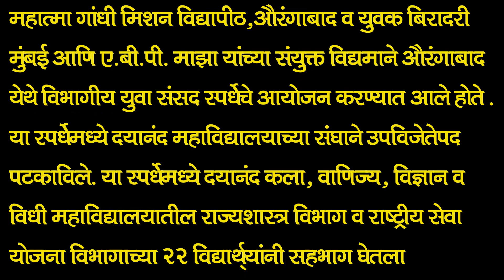दयानंद कला महाविद्यालय,लातूर | अभिरुप युवा संसद, औरंगाबाद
महात्मा गांधी मिशन विद्यापीठ,औरंगाबाद व युवक बिरादरी मुंबई आणि ए.बी.पी. माझा यांच्या संयुक्त विद्यमाने औरंगाबाद येथे विभागीय युवा संसद स्पर्धेचे आयोजन करण्यात आले होते . या स्पर्धेमध्ये दयानंद महाविद्यालयाच्या संघाने उपविजेतेपद  पटकाविले. या स्पर्धेमध्ये दयानंद कला, वाणिज्य, विज्ञान व विधी महाविद्यालयातील राज्यशास्त्र विभाग व राष्ट्रीय सेवा योजना विभागाच्या 22 विद्यार्थ्यांनी सहभाग घेतला.

     ‌  अभिरुप युवा संसद स्पर्धेकरिता लातूर, बीड, धुळे, मनमाड आणि औरंगाबादच्या एकूण ७ संघांनी सहभाग नोंदवला.यात दयानंद महाविद्यालय लातूर, एमजीव्ही आर्ट्स अँड कॉमर्स कॉलेज मनमाड, एमजीएम जीवायपी कॉम्प्युटर टेक्नालॉजी कॉलेज औरंगाबाद, सोनाजीराव क्षीरसागर होमीयोपॅथीक कॉलेज बीड, झेड.बी.पाटील कॉलेज देवपूर, धुळे, श्री.शिवाजी आर्ट्स कॉलेज धुळे, एमजीएम कॉलेज ऑफ जर्नालिझम आणि मास कम्युनिकेशन, औरंगाबाद या सातही संघातील स्पर्धकांनी अत्यंत चुरशीने आणि जिद्दीने संसदीय कार्यमांडणी केली. वाद-प्रतिवाद, संसदीय कार्यप्रणाली, विधेयके, चर्चा ,आरोप-प्रत्यारोपांच्या फैरी झाडत प्रत्येक स्पर्धकाने अत्यंत रोमहर्षक मांडणी केली. या सातही संघातून प्रत्येकी एक एक  संसदपटू निवडला गेला. त्यामध्ये लातूरच्या संघातून श्री मेघराज शेवाळे या विद्यार्थ्यांची निवड झाली आहे.
 अत्यंत खेळीमेळीच्या वातावरणात पार पडलेल्या या स्पर्धेमध्ये दयानंद महाविद्यालयाच्या संघाचे नेतृत्व  राष्ट्रीय सेवा योजना विभागाचे जिल्हा समन्वयक डॉ.संतोष पाटील यांनी केले. त्यांच्यासमवेत प्रा.विलास कोमटवाड प्रा. महेश जंग्गापल्ले, प्रा. शैलजा दामरे यांनी अतिशय उत्कृष्ट भूमिका बजावली.
 अभिरुप युवा संसद स्पर्धेत
सभापती- कु.ऋतुजा  म्हेत्रे,
पंतप्रधान- कु.मंजुश्री घोणे,
चंद्रकांत फड,
अल्फिया तांबोळी ,
राहूल चेबळे ,
बळीराम कानवटे ,
आशिष कुटवाडे,
शुभम हाके,
विरोध पक्ष नेता रामराजे काळे,
मेघराज शेवाळे,
भरत पवार,
साक्षी लोखंडे,
तय्यब सय्यद,
मयुरी काळे,
अनिल गाढवे,
वसंत पवार,
चोपदार -नानासाहेब कुंभार,
रणजीत विभुते,
अविनाश किरमिडे,
सचिव -अर्थव आगरकर,
ऋषिकेश पवार,
सुकेश आकनगिरे,
ऋषिकेश आदमाने
आदी विद्यार्थ्यांनी सहभाग घेतला होता.